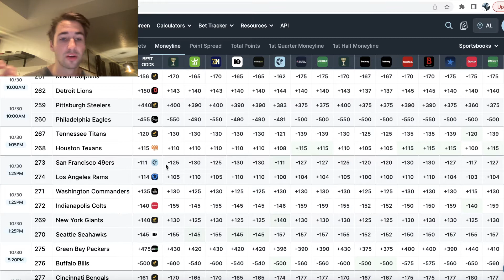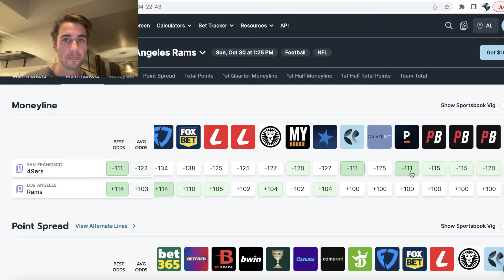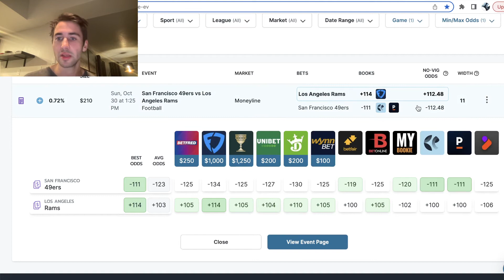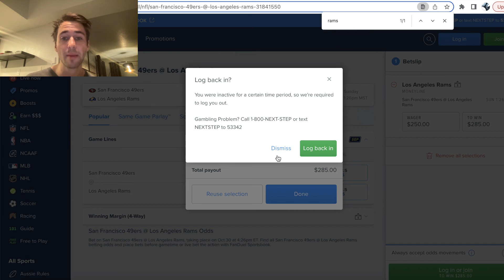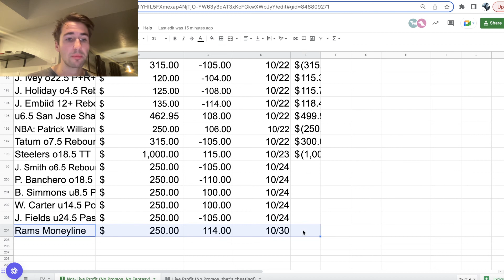NFL Week 8 Predictions | Rams vs. 49ers Odds, Sharp Picks, Best Bets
7 day trial of sharp, profitable betting tools.

Alex goes through the best NFL bets and his sharp predictions for Week 8 of the season. He has sharp betting picks for Rams vs. 49ers. Alex's NFL bets are on FanDuel sportsbook. His picks were found on the OddsJam Positive EV sports betting software.

Alex's NFL bet is on FanDuel sportsbook. He gives his expert picks and predictions for Rams vs. 49ers and takes you through the betting odds. Alex explains the sports betting math and logic behind his pick. He has a moneyline bet in this video.